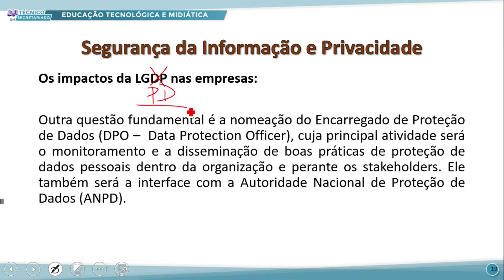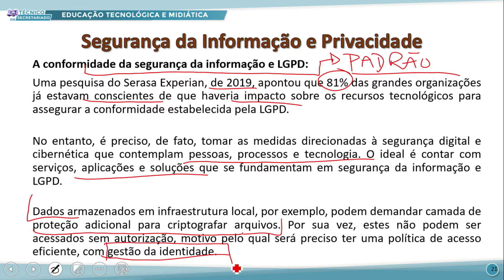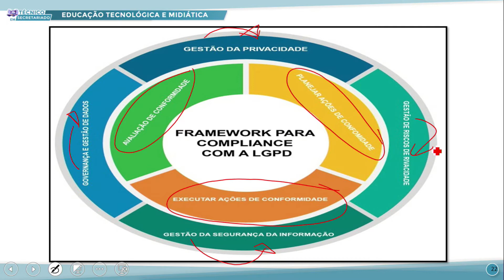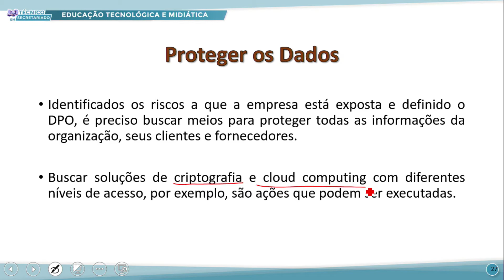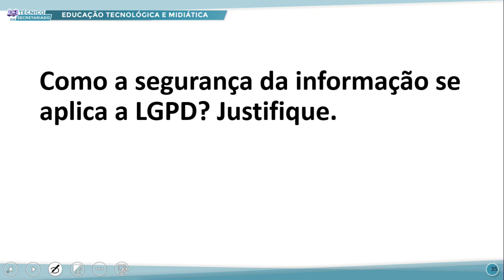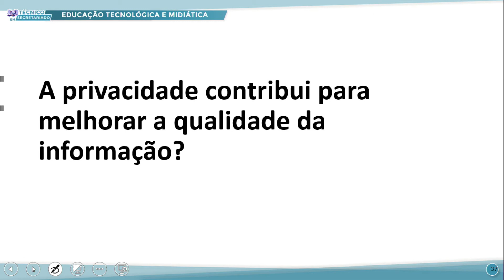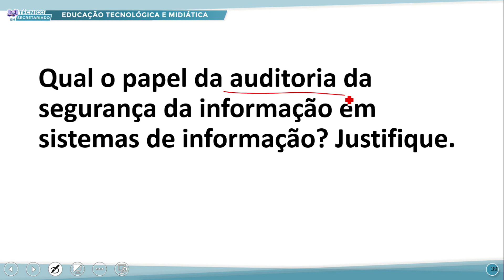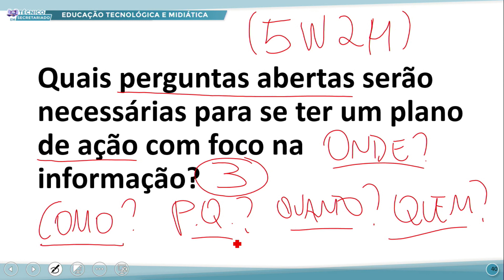TÉC SECRETARIADO TARDE EDUC TECN E MIDIÁTICA 01 08 2022 SEGURANÇA DA INFORMAÇÃO E PRIVACIDADE P2